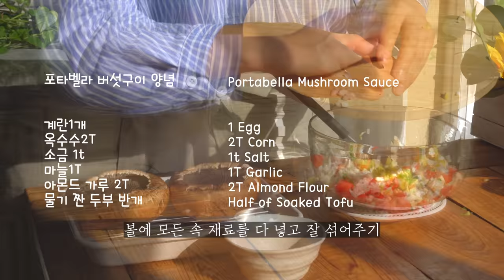남편을 위한 맛있는 건강식 도시락 싸기 | 일주일 도시락 🥘 충무김밥, 포타벨라버섯구이, 고구마빵, 샌드위치, 두부샌드위치, 어묵꼬치전, 연근삼색전, 호박새우젓볶음, 가지구이무침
오늘은 영양이 듬뿍 담긴 도시락을 준비해 봤어요.
이번주 만든 음식은 단백질 위주로 만들었고 건강식이라 포만감은 덜하겠지만 운동 후 단백질을 챙겨먹을 수 있어 좋은 거 같아요.
꾸준히 건강 관리를 하는 남편을 위한 건강식 도시락이예요.

       0:00- Intro
       0:35- 포타벨라 버섯구이 (Grilled Portobello Mushrooms)
       1:33- 포타벨라 버섯구이 양념 (Portobello Mushroom Sauce)
       2:46-어묵 꼬치전 (Fish Cake Skewers)
       5:01-연근 삼색전 (Three Color Lotus Root)
       6:53 -호박 새우젓볶음 (Stir-Fried Pumpkin)
       8:24- 가지구이 무침 (Roast Eggplant)
       9:33-감자볶음 (Stir-fried Sliced Potatoes)
      11:40-충무김밥 (Chungmu Gimbap)
      13:49-충무김밥 무양념 (Sweet and Sour Radish Seasoning)
      14:10-오징어,어묵무침 (Seasoned Squid Fish Cake Dish)
      15:49-  고구마 빵 (Sweet Potato Bread)
      16:42- 고구마 빵에 들어가는 재료 (Ingredients for Sweet Potato bread)
      19:30-두부 샌드위치 (Tofu Sandwich)

  🏷️   다짜고짜 짤순이는 2가지 있어요 두개사면 약간 저렴해요
    🏷️  Gotham Steel 2 Piece Set Round Copper Air Fry Crisper Tray,
            튀김요리 트레이 바스켓 세트 바구니 돈까스망 튀김망(원형은 없고 사각입니다)
    🏷️   토볼로 콜랩서블 마이크로웨이브 푸드 커버 전자렌지뚜껑
    🏷️   월넛 수제 계량스푼과 뒤집개 조리도구는 네이버 스마트 스토어에서 구입했어요

🏷️ Bento Box
🏷️ All-clad Square Griddle pan
🏷️ Sandwich wrap
🏷️ Nodahoro Enamel Rectangle deep M
🏷️ Wallop nakiri knife
🏷️ Kitchen Triangle Tongs
🏷️ Oil & Vinegar Dispenser.
🏷️ Kitchen Triangle Tongs
🏷️ KStainless-Steel Egg Whisk